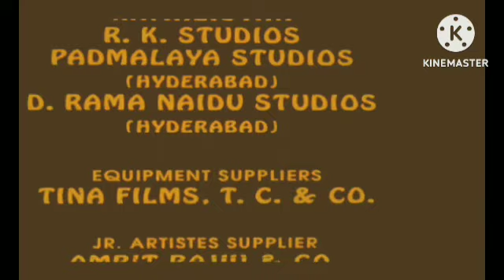Chakra Ka Rakshak Review Explained & Fact In Hindi Dubbed | Vishal | Shraddha Srinath | Regina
This is not a Movie. I have discussed Chakra Ka Rakshak facts, Satellite & OTT Details, Preproduction-Post Production & Filming Details, Budget & Worldwide Lifetime Box-Office Collection Details, deep story analysis & Explanation